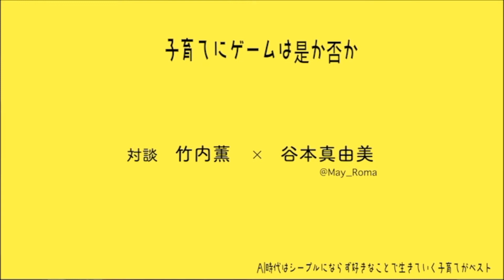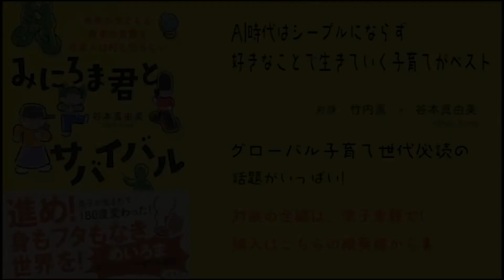【対談 竹内薫×谷本真由美】第三回 子供にゲームは是か否か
【電子書籍】対談 竹内薫×谷本真由美
『AI時代はシープルにならず好きなことで生きていく子育てがベスト』

谷本真由美 著
『みにろま君とサバイバル　世界の子どもと教育の実態を日本人は何も知らない』